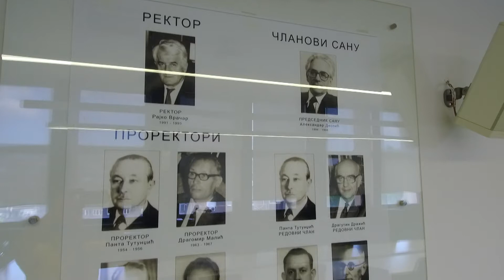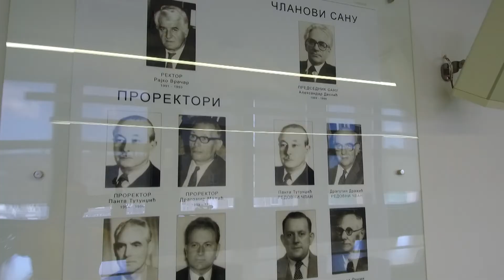Šampioni znanja - Pobednici takmičenja „Tech Case Study 2021“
Održano je treće takmičenje „Tech Case Study 2021“ koje je realizovano u organizaciji Tehnološko-metalurškog fakulteta Univerziteta u Beogradu i Saveza studenata fakulteta. Ovogodišnji zadatak bio je da učesnici predlože novo atraktivno rešenje za pakovanje smoothie napitka uz smanjenje emisije lako isparljivih organskih jedinjenja, što je izazov za prehrambenu industriju danas. Među deset izvanrednih timova, istakla se ekipa Zero koju čine učenici iz Pete beogradske gimnazije i Četrnaeste beogradske gimnazije i koji su zahvaljujući izuzetnom znanju osvojili šampionsku titulu.